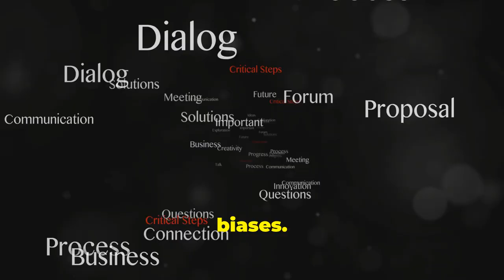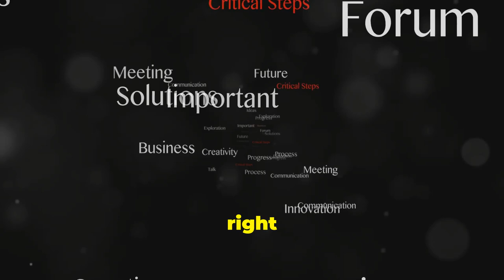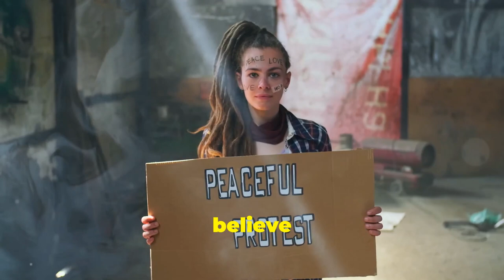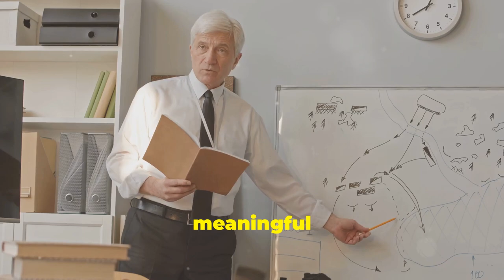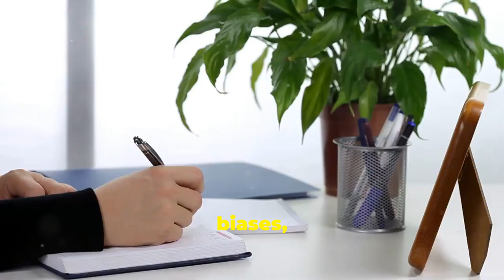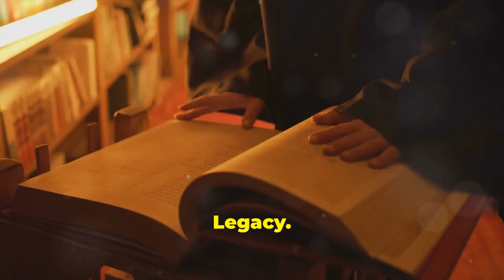The Stoic Answer to Our Ethical Dilemmas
Let's delve into "The Stoic Answer to Our Ethical Dilemmas"

Discover how ancient Stoic principles can illuminate contemporary discussions on morality, ethics, and personal responsibility. We explore key Stoic concepts such as wisdom, courage, justice, and temperance, illustrating their relevance in addressing today's complex ethical dilemmas.

Join us as we analyse real-world examples where Stoic virtue can guide decision-making processes, enhance emotional resilience, and foster a deeper understanding of our moral obligations.

Whether you're a philosophy enthusiast or simply interested in improving your ethical reasoning, this video will provide valuable insights into how Stoicism can shape our values and actions in the modern world.